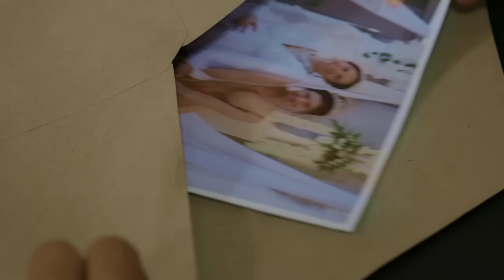Falsa Promesa - Capitulo 28 | Min es ECHADA de la casa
Falsa Promesa - Capitulo 28 |  Todos Los Capítulos Completos En Español (Temporada, Final y Finales, Episodio y Episodios, Capitulo Completo y Novela Latino)

Gemma, una talentosa diseñadora de joyas y viuda, lucha por superar la tragedia de perder a su esposo, Rey, en un intento de robo en su casa. Con el apoyo de su hija, Ning, Gemma trata de reconstruir su vida y encontrar la felicidad una vez más. En este proceso, reaparece César, un antiguo empleado de Rey y sospechoso en su muerte. A medida que César se acerca a Gemma y Ning, se convierte en una figura de apoyo en sus vidas, brindándoles consuelo y esperanza. Gemma encuentra en César un nuevo amor, una oportunidad de comenzar de nuevo. Sin embargo, todo cambia cuando Stella, la misteriosa hija de César, aparece de repente y es invitada a unirse a la familia.
Lo que Gemma y Ning no saben es que Stella es en realidad la amante de César y tienen un plan siniestro para arruinar sus vidas y despojarlas de todo lo que poseen. Stella se infiltra en la familia con la intención de causar estragos y destrucción, desatando una serie de eventos que pondrán a prueba la fortaleza y la determinación de Gemma y Ning. En medio de la traición y la manipulación, Gemma y Ning deberán unirse y luchar contra las falsas promesas de César y Stella para proteger lo que más valoran: su amor, su familia y su futuro.